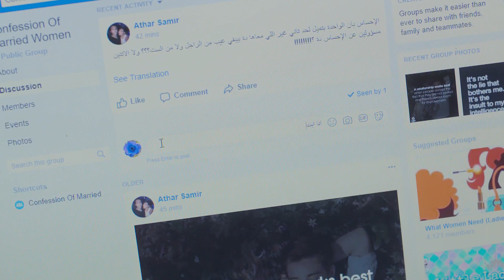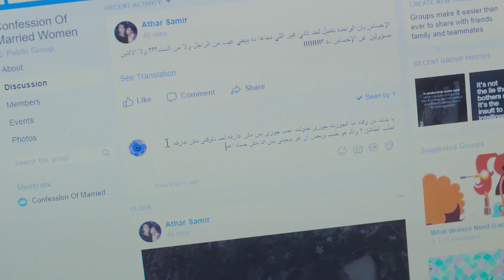اعترف لمرات صاحبه بحبه ليها صدمته بردها 😨 معرفش حصل ازاي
مسلسل نصيبي وقسمتك 2 |  حكاية نظرة فابتسامة  |

يدور المسلسل حول 9 قصص عن قضايا المرأة خلال الـ 45 حلقة. حيث يتمحور هذا الجزء عن علاقة المرأة ومشاكلها في التعامل مع الرجال.

مشاهدة مسلسل نصيبي وقسمتك الجزء الثاني حكاية نظرة فابتسامة الحلقة الثانية

بطولة :
شيري عادل
 أحمد العوضي
  كريم قاسم
مروة الأزلي
 أحمد رفعت
 سالي حماد
ﺇﺧﺮاﺝ: مصطفى فكري
ﺗﺄﻟﻴﻒ: عمرو محمود ياسين
إنتاج: شركة آرت ميكرز Art Makers Production
المنتج: أحمد أبو المعاطى

مشاهدة حكاية نظرة فإبتسامة الحلقة الأولى
مسلسل نصيبي وقسمتك الجزء الثاني يوتيوب
مشاهدة حكاية نظرة فإبتسامة كاملة